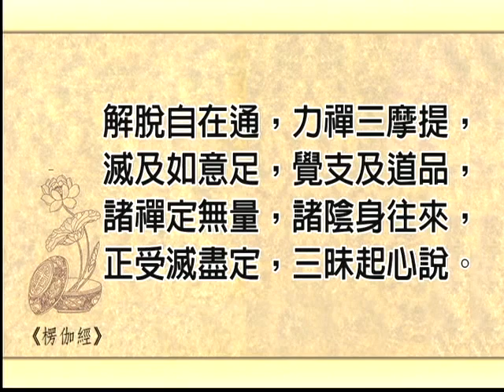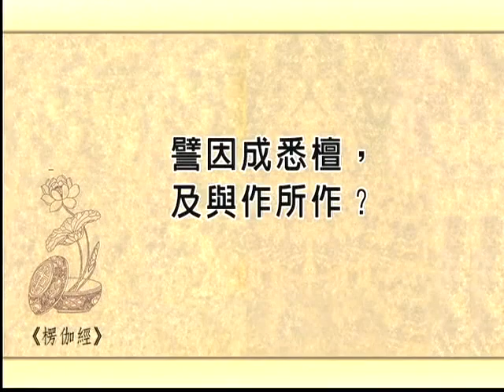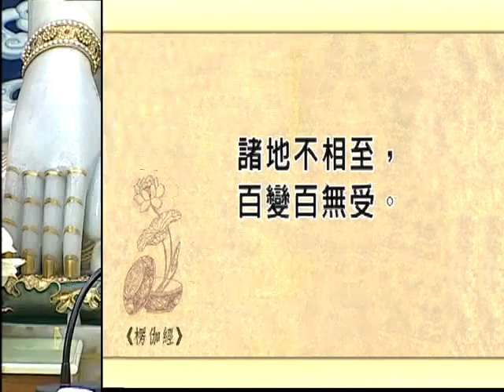楞伽阿跋多羅寶經義貫（一） 05之2 慧律法師主講